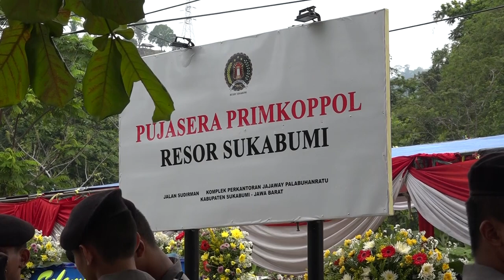RESMIKAN DUA GEDUNG DI MAPOLRES SUKABUMI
Bupati Sukabumi H Marwan Hamami meresmikan Gedung Wicaksana Laghawa Sentra Pelayanan Kepolisian Terpadu (SPKT) dan Gedung Pujasera Primkoppol Polres Sukabumi, di Jalan Jenderal Sudirman, Komplek Perkantoran Jajaway Palabuhanratu, Rabu, 3 Januari 2024.

Bupati Sukabumi H Marwan Hamami mengatakan, kedua gedung di Mapolres Sukabumi yang diresmikan ini akan memberikan dampak positif terhadap idealnya pelayanan terhadap masyarakat.

"Gedung Pujasera ini akan merubah pemikiran untuk kita semua, terutama dalam memberikan layanan terhadap masyarakat yang lebih ideal. Mengingat gedung Makopolres Sukabumi selama ini cukup terbatas," jelasnya.

H Marwan menjelaskan, gedung ini menjadi simbol sinergi antara polres sukabumi dan para pelaku UMKM, sehingga pertumbuhan ekonomi lokal dan kesejahteraan masyarakat bisa terus terwujud.

"Gedung Pujasera ini bukan hanya berfungsi sebagai tempat berbelanja atau kongkow saja, tapi sebagai wadah memfasilitasi pertumbuhan ekonomi lokal dan kesejahteraan bersama baik anggota maupun pelaku UMKM," terangnya.

H Marwan berkomitmen, dirinya akan terus mendorong pembangunan di Kab. Sukabumi, terutama di wilayah Palabuhanratu sebagai pusat Ibukota Kabupaten Sukabumi.

"Kita berkomitmen untuk terus mendorong siapapun dia yang ingin mengembangkan Kabupaten Sukabumi yang semakin baik," ucapnya.

Bupati mengakui sangat bangga dan berterimakasih kepada semua pihak yang telah bersikeras untuk mewujudkan pembangunan ini, karena dengan gedung tersebut selain dapat meningkatkan pelayanan yang memuaskan tehadap masyarakat, juga dapat membuka ruang untuk mengembangkan peluang UMKM.

"Gedung Wicaksana Laghawa SPKT Polres Sukabumi yang didesain dengan baik diharapkan mampu menjadi pusat layanan kepolisian yang terintegrasi, memastikan peningkatan efisiensi dan efektivitas sehingga dapat memberikan kemudahan kepada masyarakat dalam melakukan pelaporan maupun pengaduan," paparnya.

Sementara itu, Kapolres Sukabumi, AKBP Maruly Pardede menambahkan, peresmian kedua gedung tersebut merupakan suatu jawaban atas keluhan yang selama ini terjadi dimasyarakat. Dimana, fasilitas layanan yang awalnya tidak beraturan kini tertata dengan baik adanya penambahan gedung tersebut.

"Alhamdulillah dengan penambahan kedua gedung baru di Makopolres Sukabumi ini dapat memberikan layanan yang lebih baik, sehingga masyarakat bisa memiliki banyak tempat untuk beristirahat saat menunggu proses, baik pelaporan, pembuatan administrasi, maupun lainnya," terangnya.

Kapolres Sukabumi pun mengucapkan terimakasih yang sebesar-besarnya kepada Bupati Sukabumi yang telah mendukung terwujudnya gedung ini, oleh karena itu, dirinya berharap kualitas layanan Polres Sukabumi bisa semakin meningkat dan pelaku UMKM sejahtera.

"Pujasera ini bukan dikelola oleh Polres Sukabumi tetapi dikelola oleh Primkopol (koperasi yang beranggotakan Polisi aktif maupun yang sudah purna), sehingga siapapun yang ingin berjualan disini bisa masuk terutama bagi pelaku UMKM di wilayah Polres Sukabumi," paparnya.

Disela-sela kesempatan tersebut dilaksanakan penyerahan donasi untuk palestina oleh Bupati Sukabumi kepada Yayasan Daruttauhid, dilanjutkan dengan penandatanganan prasasti kedua gedung dan pengguntingan pita.